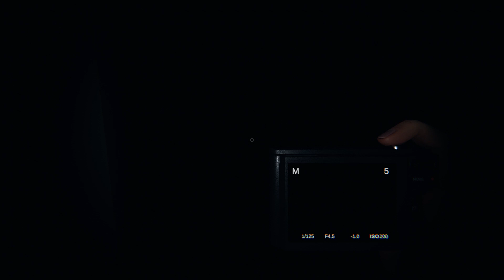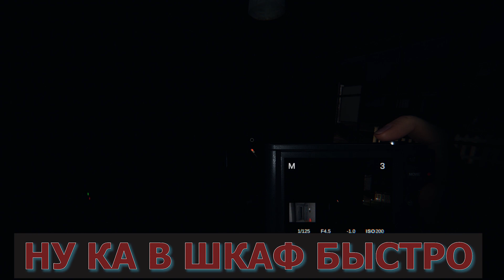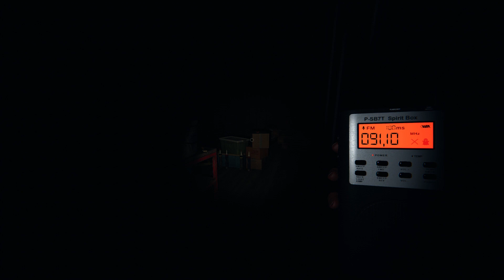МНЕ БОЛЬШЕ НЕ СТРАШНО (НЕТ) 1 часть | Phasmophobia